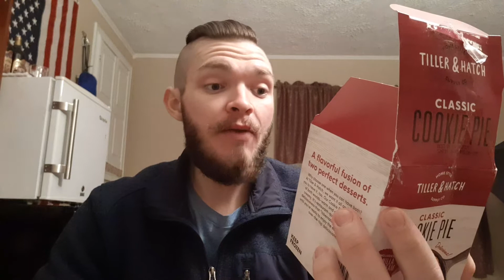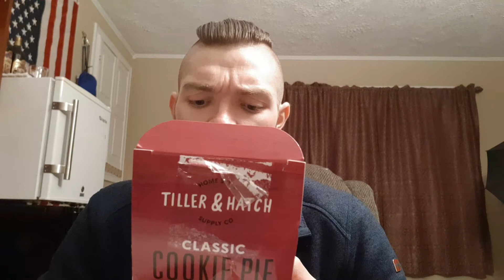tiller and hatch cookie pie review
Today I review a cookie, so you don't have to. I review products we all see on shelves but don't want to waste the money on because of potential disappointment.